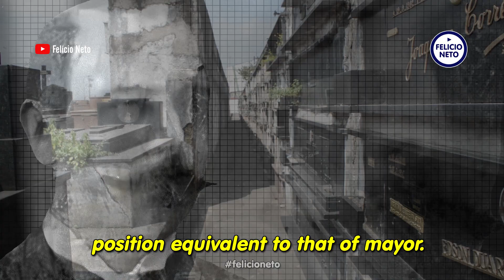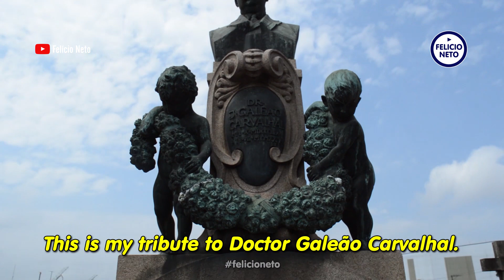Túmulo do Político João Galeão Carvalhal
✝ Visita ao túmulo do político, João Galeão Carvalhal , no cemitério do Paquetá, na cidade de Santos/SP.

Clique no joinha para curtir esse vídeo 👍

00:01 Abertura
00:10 Apresentação
02:28 Localização do túmulo
03:34 Encerramento
03:57 Créditos

🎬 Produção e Edição: Felício Neto
📸 Imagens: Felício Neto e Imagens da Internet
🎼 Áudios: Allégro - Emmit Fenn

🤝 Bem-vindo ao meu Canal! Convido você a acompanhar todos os conteúdos que postarei ao longo do tempo.